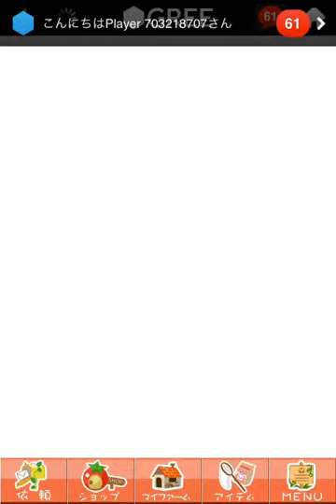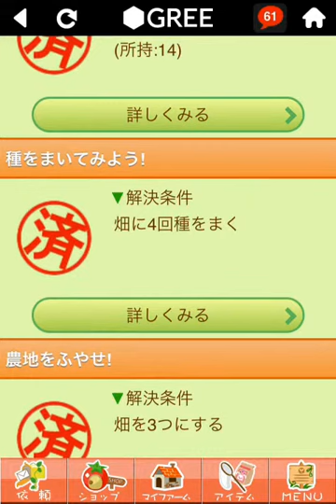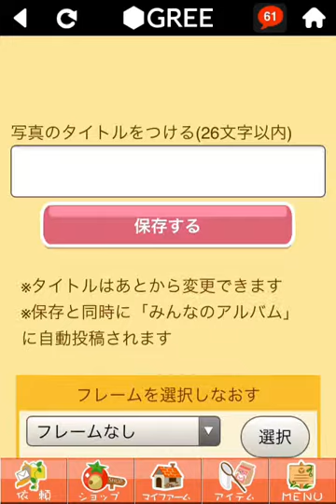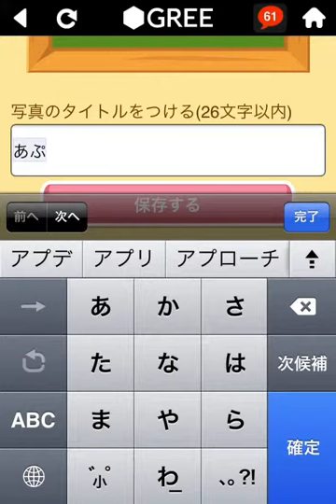１７０万人以上が遊ぶ育成ゲーム『ちょこっとファーム』プレイ動画Play video "a little farm"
１７０万人以上が遊ぶ育成ゲーム『ちょこっとファーム』プレイ動画です。
なんとなく色々いじってるだけな感じです笑
依頼はひとつ解決しました。
Play video "a little farm" training game that more than 1.7 million play.
The smile is felt in various ways, such just to play around somehow
Solved one request